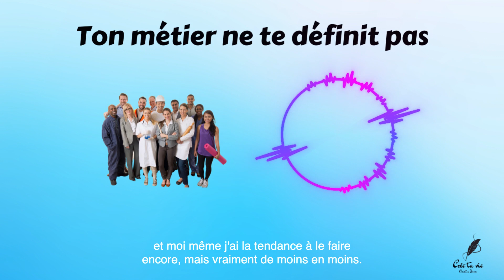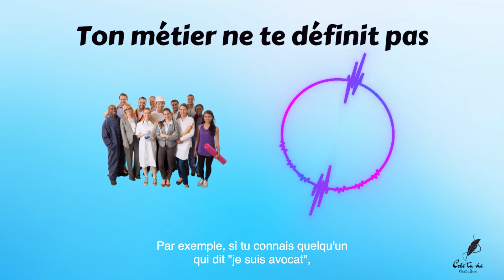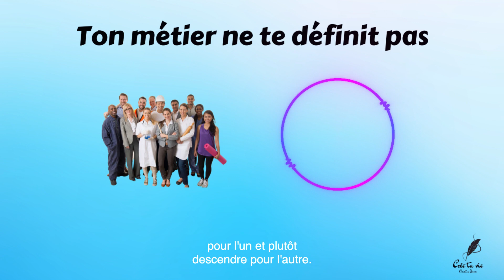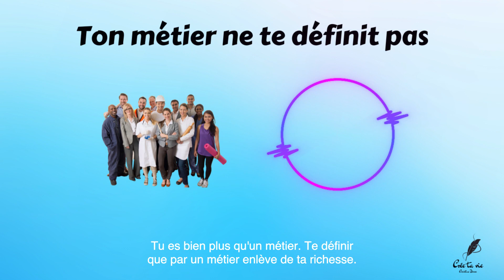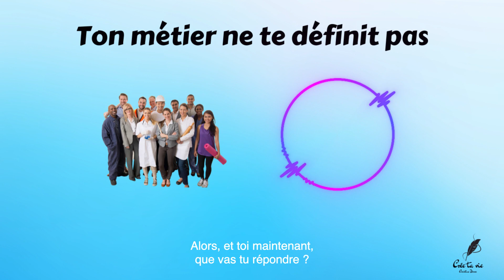Tu es bien plus qu'un métier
📞 Contacte-moi avec l'appel diagnostic gratuit si tu as des questions sur mes accompagnements ou un doute avant de te lancer

🎁 Ton e-book offert ici : 'Les 7 clés pour surmonter les défis des hautement sensibles

Les informations partagées dans cette vidéo sont à titre informatif et éducatif uniquement. Elles ne constituent pas des conseils médicaux, psychologiques ou professionnels personnalisés.
Avant toute prise de décision concernant votre bien-être émotionnel ou professionnel, consultez directement le professionnel ou un autre professionnel qualifié.
L’auteur décline toute responsabilité pour tout préjudice ou dommage découlant de l’utilisation des informations fournies dans une des vidéos de la chaîne You tube de l'Académie des Sensibles. Les résultats peuvent varier et ne sont pas garantis. Toute action basée sur le contenu de cette vidéo est à vos propres choix.